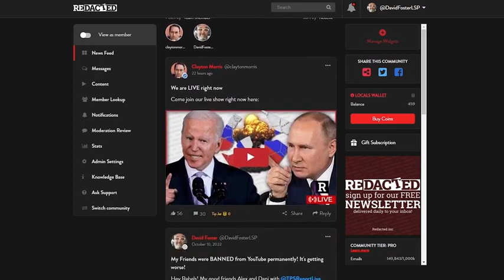Poland verges on total COLLAPSE|| THE STRATEGIC BALANCE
Poland verges on total COLLAPSE, gov't caught hiding the TRUTH from Polish people Could Poland collapse under an immigration crisis caused by the war in Ukraine? We speak to independent journalist Derek Monroe about how Poland can sustain the influx of people and the proximity to war. Or can it?